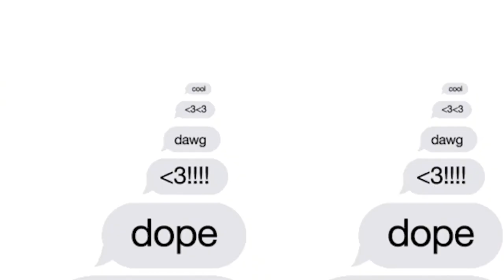President Dee 2044 | EP 448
Today we're chatting about ThredUp's 43% jump out of the gate, the changes to Georgia's voting laws, new conspiracy theories about the missing Malaysian Airlines flight, the link between smoking and obesity, Lil Nas X's "Satan Shoes" made with human blood, and more.

At KAHN™ we design and develop essential tools that promote a lifestyle of good habits.

YaBoyPete posts his weird exploration photography on his story and only photos of himself on his feed, figure that! Give him a follow